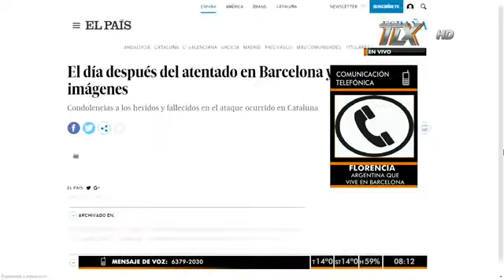FLORENCIA, ARGENTINA QUE VIVE EN BARCELONA